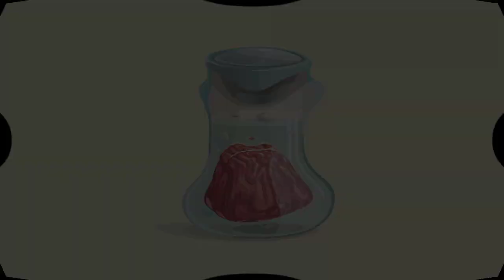12 Mind Blowing Thought Experiments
What can a runaway train, a patient wrapped head to toe in bandages, and man condemned by the gods to roll a rock for eternity teach us about leading a good life? If you enjoy stories that tickle your brain, this episode is for you.